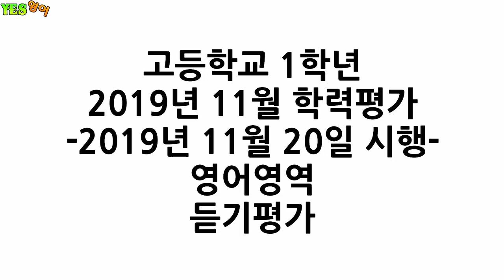H1-1911-LC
2019년 11월 학력평가
- 2019년 11월 20일 시행 -
영어영역
듣기평가